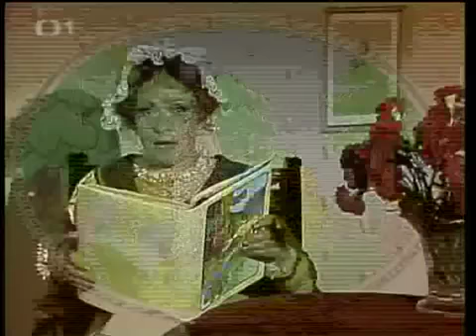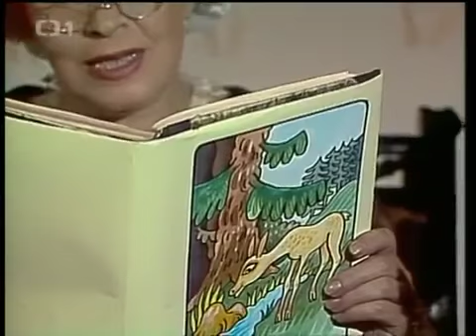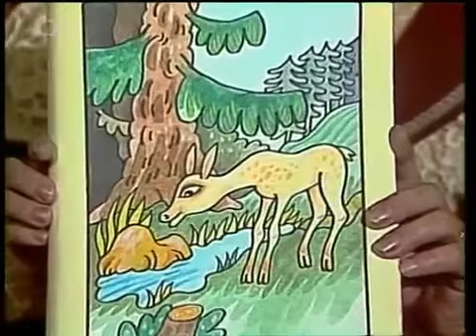O Bílé Laňce Pohádka 1987 & Bílém Jadýrku 1983